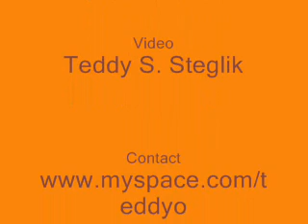Fremont Christian High School vs. Jefferson-1982-1983 Season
Fremont Christian High School vs. Jefferson-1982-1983 Season.  This video, like others, are either 25 or almost 25 years old.  Fremont Christian School is having their 40th reunion in April, 2008.